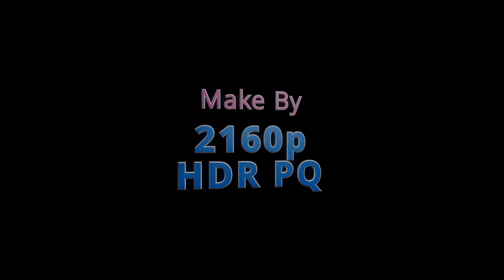HDR PQ : 아니 어떤 미친 놈이 촬영중에 24p랑 30p를 섞어서 촬영해오냐.../Floral Dream /Prores HQ/Canon C500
Proto Type 24

Sample  footage

Music

/ 작업 코멘트 /

생각보다 잘 찍엇을 것이라고 생각해서 파일을 받았는데

이거 영 심각합니다.

일단 문제는

프레임레이트가 23.976p,24p,29.97p가 섞여있고

작업이후에 업로드하다가 발견한 것이지만

C500, Arri Alexa Mini가 섞여있습니다.

심지어 화면 해상도도
4096 x 2160
3840 x 2160
로 섞여있습니다.

여기에 덤으로

저조도 노출에서 후반작업시에 저조도 노이즈가 끓어오르는지 실험을 해보기 위해서

폴더구분이랑 마킹 및 카메라 데이터도 생략한 채

후반업체에게 엿 먹어봐라란 식으로 넘겨준게 아닐까 하는 의심이 드는 클립들입니다.

물론 제가 작업전에 파일을 다운 받으면서 그걸 일일이 기입하고 거기에 맞춘 작업을 해야했지만

아무리 그래도

한 영상을 찍으면서

- 화면 해상도와
- 프레임레이트와
- 카메라 로그값을 섞어서 주는 것은

아무리 생각해도 이해가 되질 않는 클립들입니다.

저야 이런 확인을 제대로 하지 못하고 작업해서 엉망이지만

작업을 따라서 하시는 분들은 이런 점을 꼭 확인하시고 작업하시길 권해드립니다.

/물론 그렇게 일일이 나눠서 받은 다음 구분해서 작업한다고 하더라도

/노이즈나 암부게인이 없어지질 않을겁니다.

그런 문제점을 방지하고자

화면의 상단에는

100% 화이트
0% 블랙
18% 그레이

컬러칩을 배치해 두었으며

화면의 하단에는
14개의 컬러칩을 배치해 두었으니

여기의 컬러가 본인의 모니터나 프리뷰 환경에서 올바르게 표현되고 있는지 확인후에 감상하시길 권장드립니다.